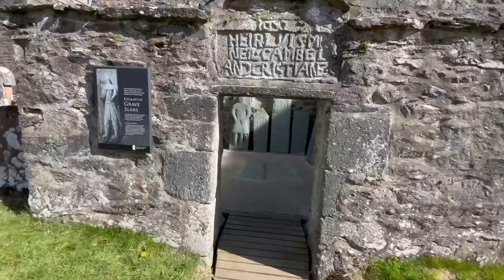motorcycle trip snowdonia, isle of Arran , isle of Mull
devil’s bridge
snowdonia
galloway forest park
isle of arran
Glen rosa
isle of mull

Musician: Jeff Kaale

Musician: Jeff Kaale

Musician: Jeff Kaale